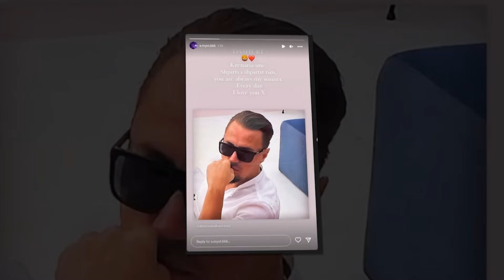Blero zbulon arsyen e ndarjes nga e dashura e tij dhe ka dy fjale per Afrona Diken...